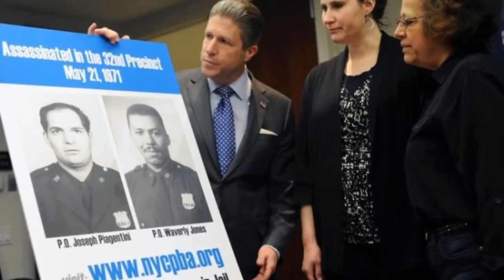Trump Suggests Cop Killers Should ‘Immediately’ Face Death Penalty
1. Thumbnails considered not appropriet or irrelevant in the source shall be replaced with new one deemed to be better in line with the contents.
   2. The title of the video shall be going through under strict scrutiny for journalistic ethics and news worthiness.
   3. Sentences and phrases inconsistent with journalistic professionalism and/or ethics shall be modified or deleted.
   4. Words describing crime/violence may be employed when they are essential for correct reporting.
   5. In the meantime, we respect the rights of the owners of the original source in the spirit of freedom of speech, and try to keep the original ideas and motives intact as much as possible.